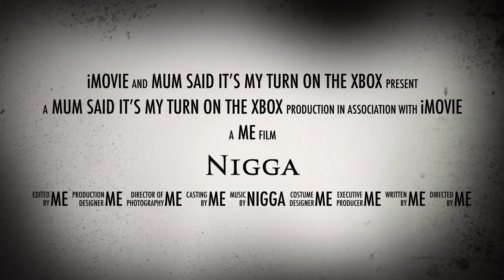GUS THE MOVIE